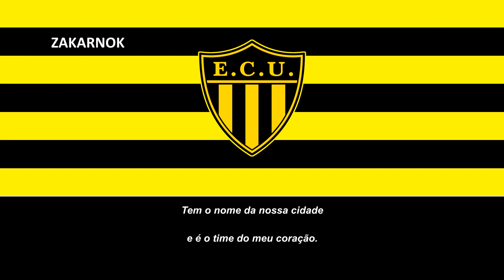Himno del EC Uruguaiana (Hino do EC Uruguaiana)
Página oficial del club:
Esporte Clube Uruguaiana, comúnmente conocido como Uruguaiana, es un club de fútbol brasileño con sede en Uruguaiana, estado de Rio Grande do Sul.